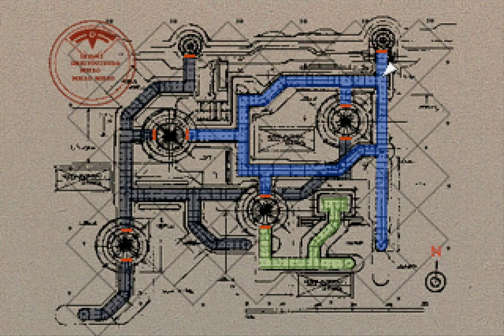Xenogears Deutsch 17/28 - Schevat: Zwei kleine Mädchen ganz groß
Teil 17 geht vom Erreichen des Schevater Palasts bis zum Kampf gegen Achtzehn.